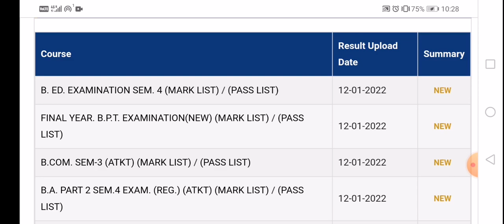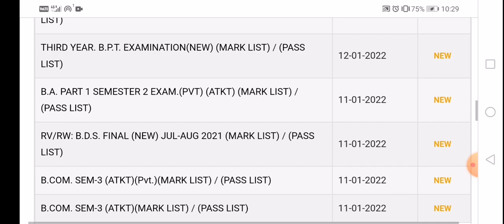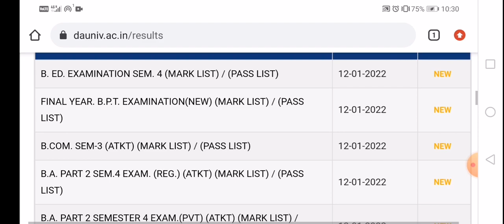davv Indore exam result declared I देवी अहिल्या यूनिवर्सिटी परीक्षा परिणाम घोषित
Exam Result Declared by davv Indore